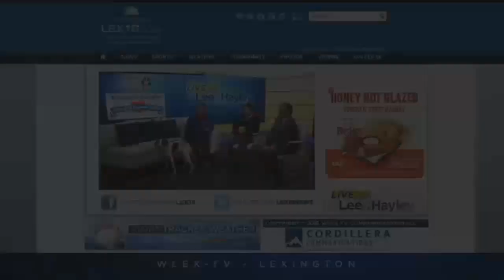Pet Of The Day: February 12, 2018